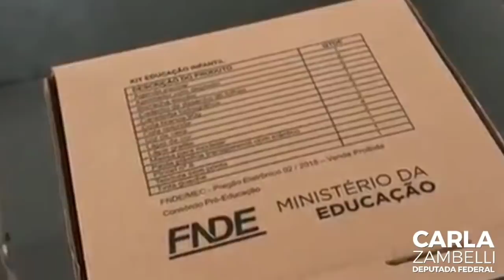Veja a alegria desse pai ao ver o novo kit de material escolar distribuído pelo MEC!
Parabéns, Ministro Abraham Wentraub!